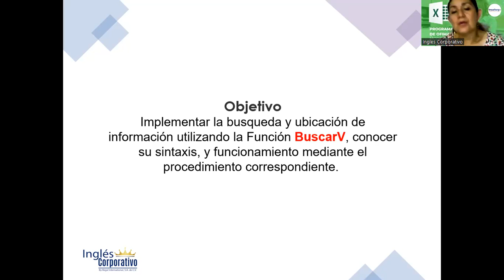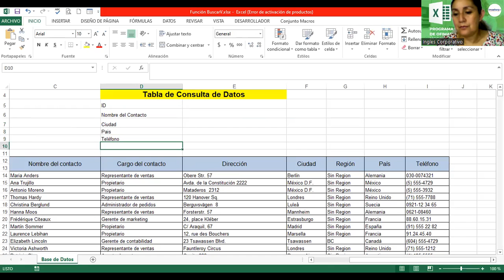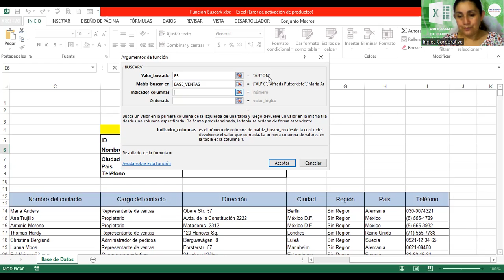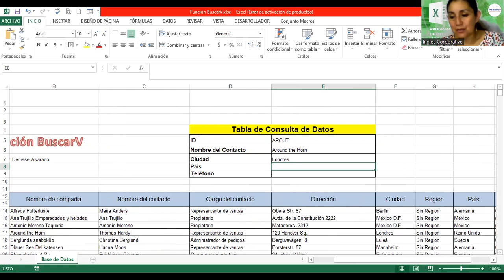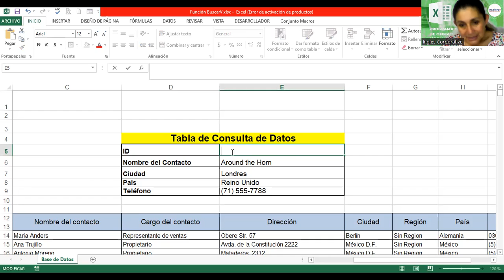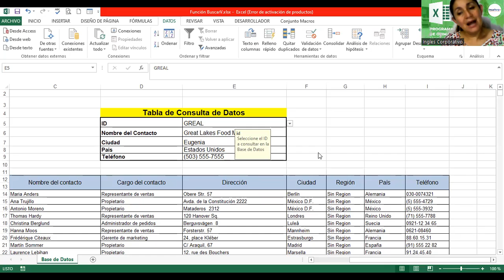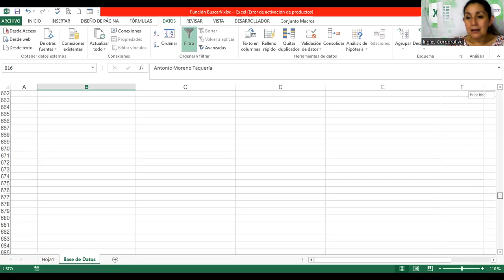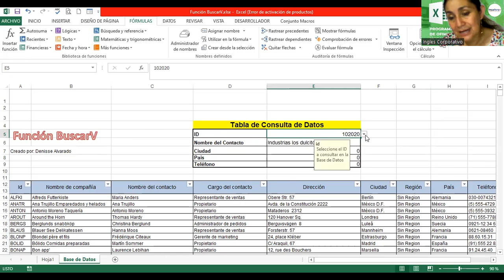Sesión06-11-07-2023-EXI-02-8-9-PM-07-23 Alvarado-Función Buscarv